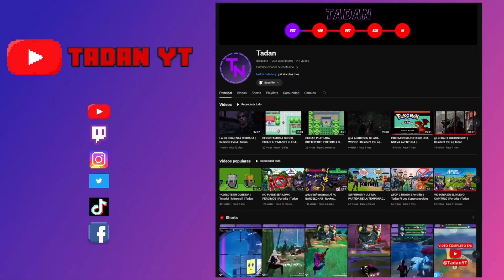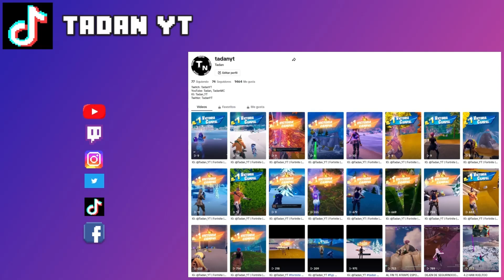EL MEJOR ARMA DEL JUEGO | Fortnite OG | Tadan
@TadanYT Variedad
@TadanMC Minecraft
@TadanTCG TCG (Anime)
@TadanExtra Streams (Extras)
@TadanLife Vlogs
@CanalTecGamer@TadanClips Videos Cortos

Colaboraciones Por Discord:
Tadan#3714